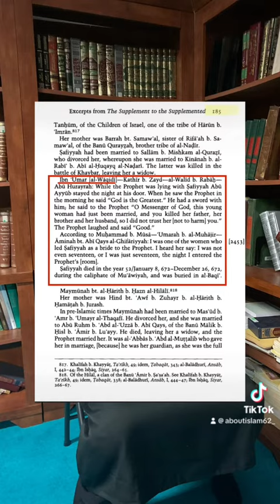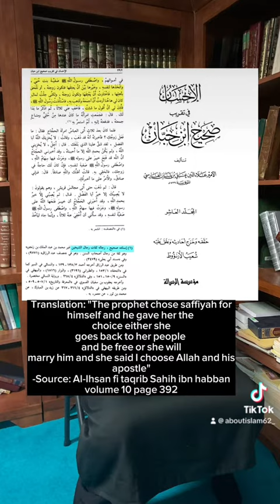Nabi asli DEBUNKED: safiyah and Muhammad marriage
Sources in video